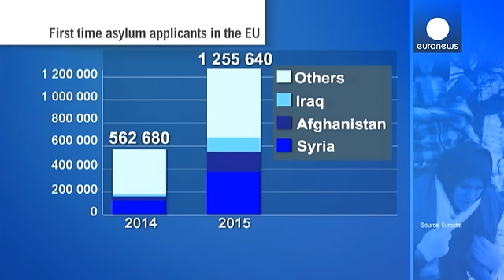Tusk confía en alcanzar un consenso europeo en la cumbre sobre los refugiados del lunes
Donald Tusk espera alcanzar un consenso europeo para encauzar la crisis migratoria con la ayuda de Turquía.

El presidente del Consejo Europeo ha concluido este viernes su gira por los Balcanes, atravesando el Mediterráneo en sentido inverso al de los refugiados para entrevistarse con el presidente turco, Recep Tayip Erdogan.

Haftaya yapılacak ABTürkiye göç toplantısı öncesinde Cumhurbaşkanı @RT_Erdogan ile görüşme Donald Tusk (@eucopresident) March 4,…